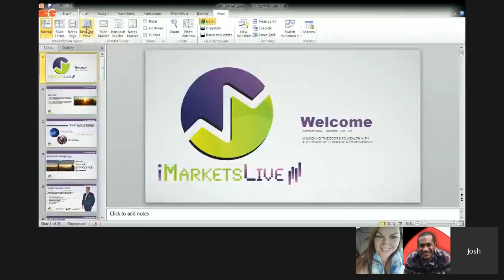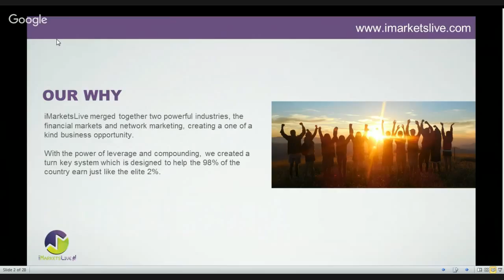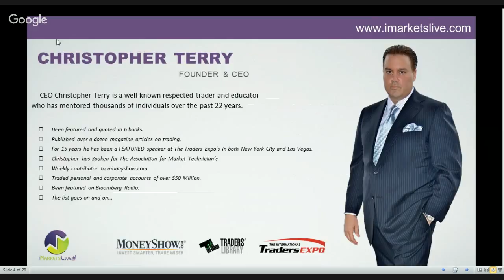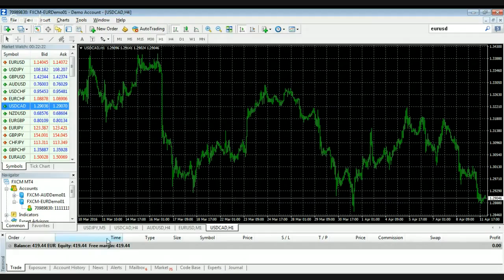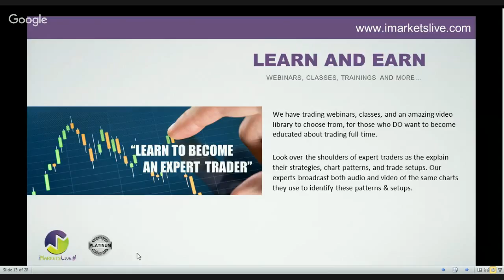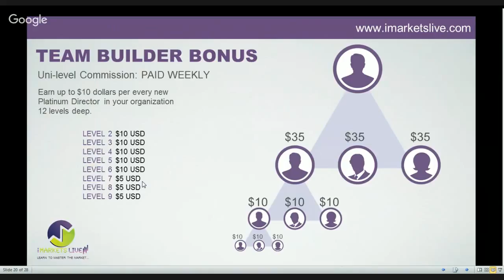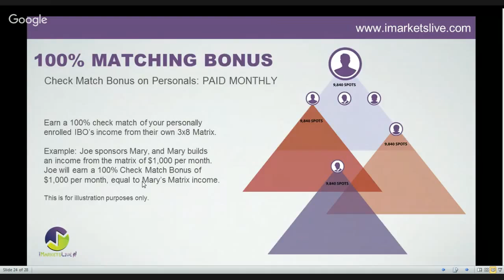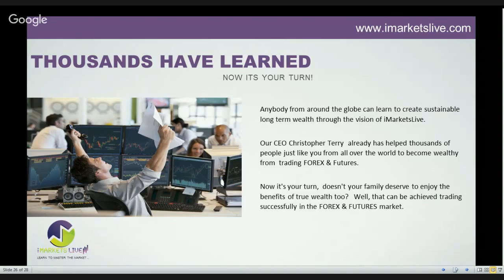Ryan McMorris Personal ATM Webinar